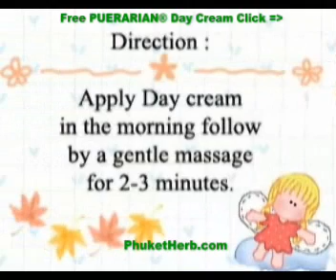Pueraria Mirifica Day Cream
Natural Ways to Healthier Better Skin Day cream shelters skin from the aging effects of the past damage and optimizes skin conditions around the clock. Pueraria Mirifica and other natural extracts provide